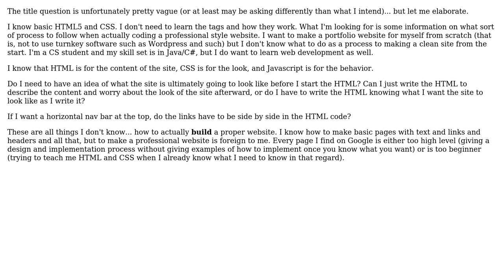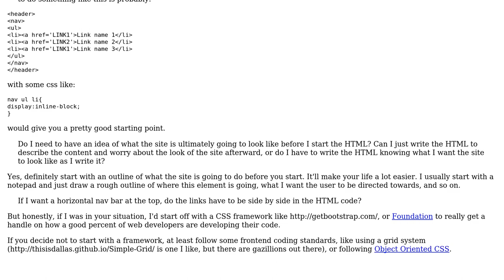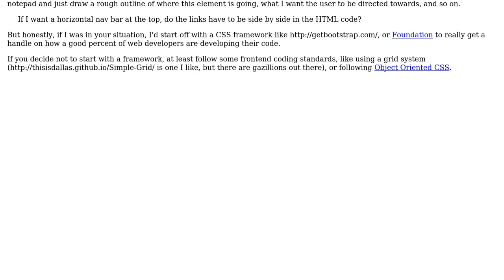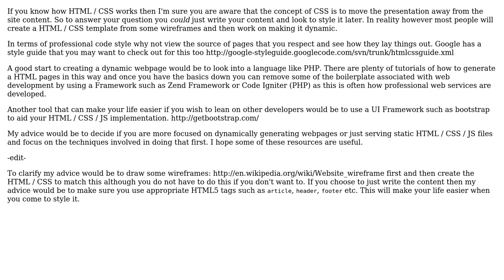Software Engineering: What process should I follow to implement (code) a web site in HTML5/CSS?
With thanks & praise to God, and with thanks to the many people who have made this project possible! | Content (except music & images) licensed under CC BY-SA | Music | Images & others | With thanks to user Mirrana user James Black user cimmanon user Andy user 1andsock and the Stack Exchange Network Trademarks are property of their respective owners. You are responsible for your own actions.